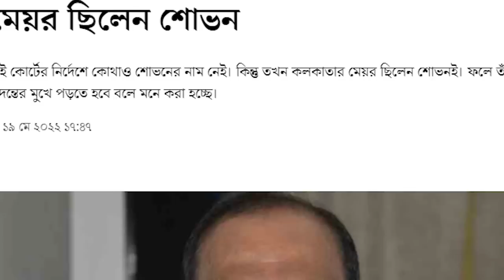রাজ্যের তৃণমূল সরকারের ওপর মরার ওপর খাড়ার ঘা। এবার পুরসভার নির্মাণ দুর্নীতি নিয়েও সিবিআই তদন্ত!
The death sword on the state's TMC government is staggering. The CBI investigation into the corruption of the construction of the municipality!

Tweeter - perfectpolitics